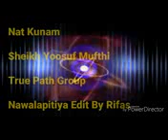நல்ல மக்கலை அல்லாஹ் பொரக்கியெடுக்கிரான் Moulavi Yosuf Mufthi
நல்ல மக்கலை அல்லாஹ் பொரக்கியெடுக்கிரான்
Moulavi- Yousuf Mufthi